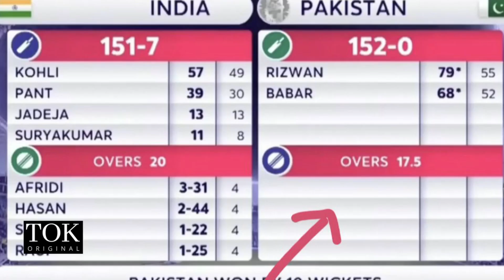2918- India-Pakistan T20 World Cup 2022 match tickets sold out within minutes -India News 11th Feb